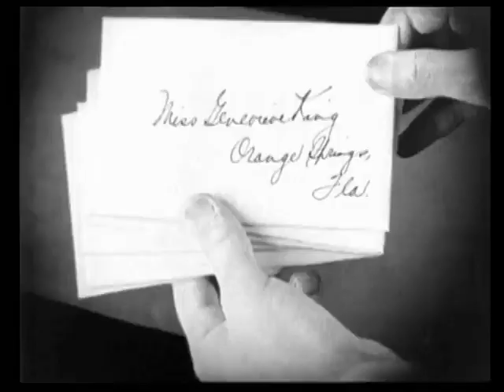Olive Thomas Becomes A Vamp